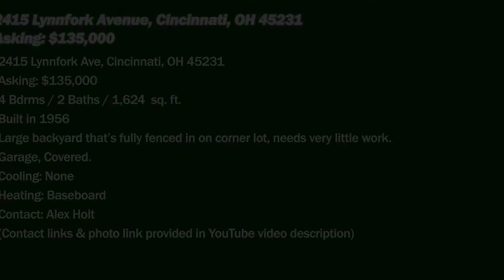2415 Lynnfork Avenue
2415 Lynnfork Ave, Cincinnati, OH 45231
Asking: $135,000
4 Bdrms / 2 Baths / 1,624  sq. ft.
Large backyard that’s fully fenced in on corner lot, needs very little work.
Garage, Covered.
Cooling: None
Heating: Baseboard